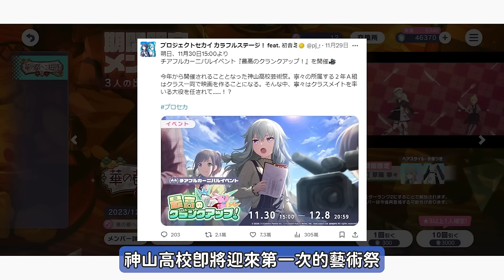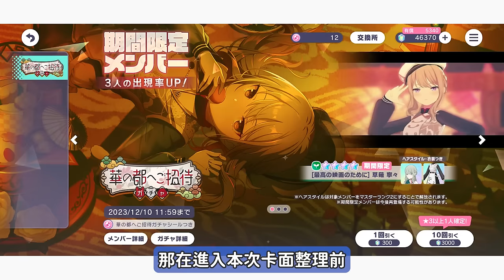【世界計畫】東雲彰人DK失格｜寧寧推大勝利｜港式浪漫風情的一回｜114期卡面整理【プロセカ】